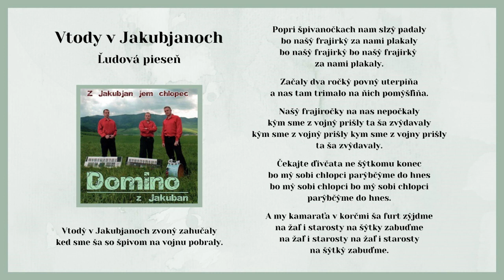DOMINO 1, Vtody v Jakubjanoch, ľudová, Videorohaľ